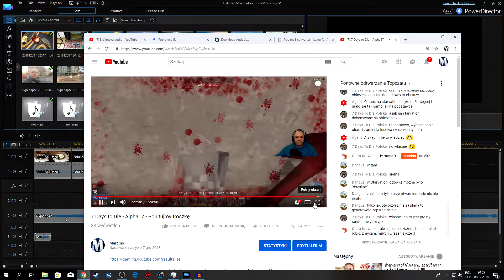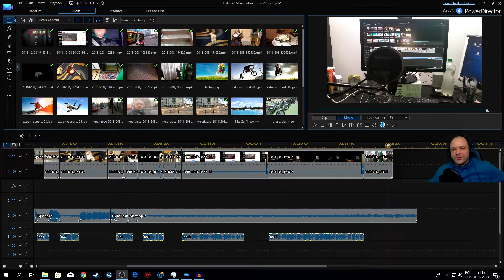Vlog - Cały ja i mój świat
Pięć minut z życia Marcinsa